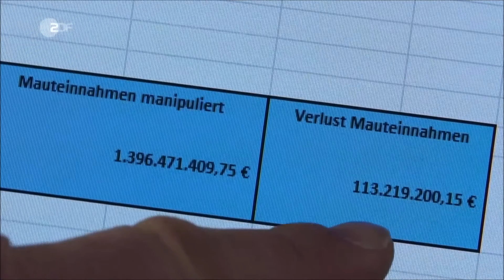Abgasskandal ZDF Heute 17.01.2017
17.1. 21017 Die Abendnachrichten im ZDF berichten in „Heute“ um  19:00 vom Abgasskandal, den das ZDF und Camion Pro aufgedeckt haben.